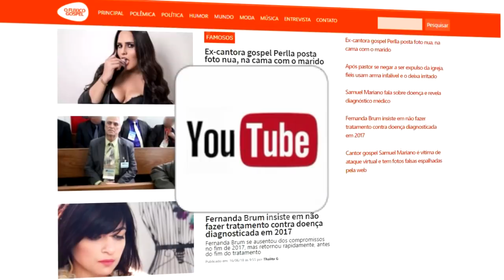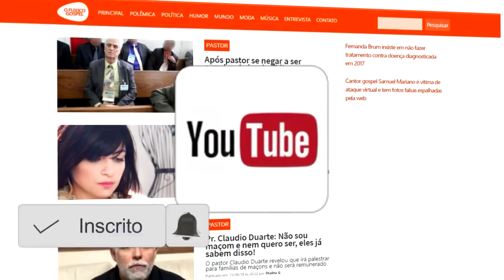Mara maravilha na Netflix, aniversário da Assembleia de Deus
✔️CGADB, CADB E CONAMAD, Comemoram 107 anos das Assembleia de Deus

✔️Entre o gospel e o profano; Mara Maravilha é contratada pela Netflix